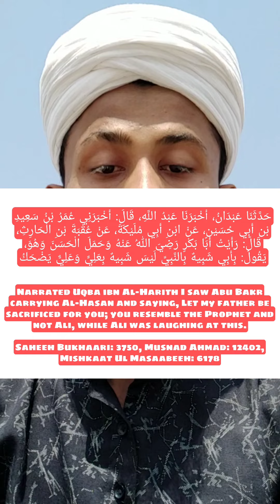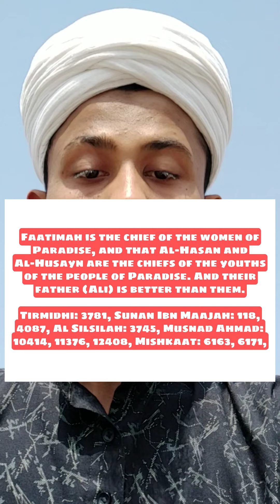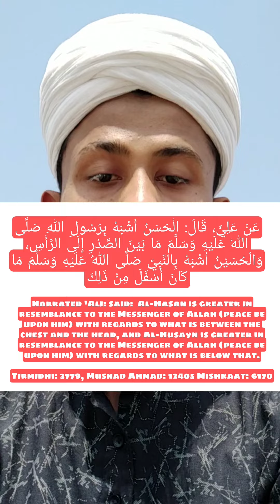Biography Of Imam Hassan Bin Ali Imam Hassan (علیہ السلام) Ke Sahih Fazail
Roza Quran Sifarish Karenge To Rasool Allah ﷺ Kin Logon Ki Shikayat Karenge? By Muhammad Saahil Ali

AHL-e-Bait Ki Shan The glory of the family of the Prophet ﷺ AYAT TATHEER By Muhammad Saahil

Mola Ali Ki Shahadat | Shahdat Haider Karrar 21 Ramzan | Martyrdom of Imam Ali | Muhammad Saahil Ali